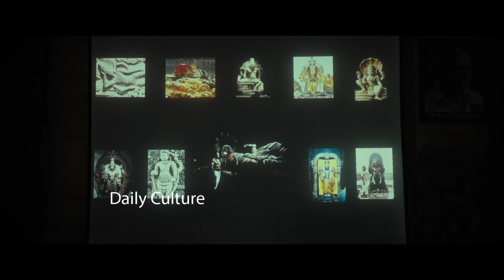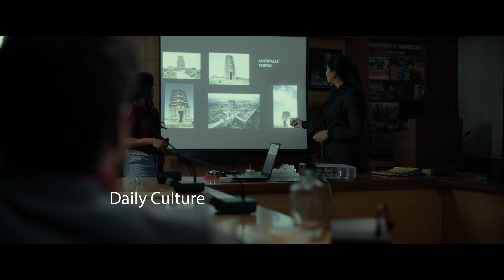MaaOoripolimera2 Release Trailer | Satyam Rajesh | Daily Culture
MaaOoripolimera2 Release Trailer | Satyam Rajesh